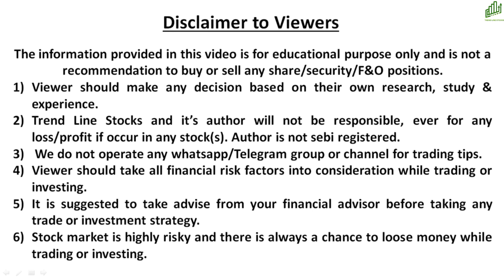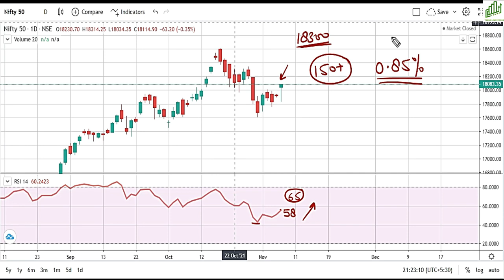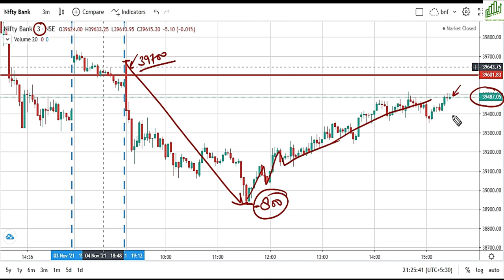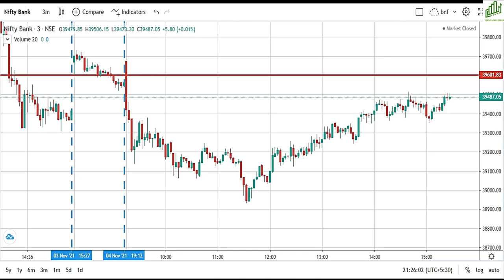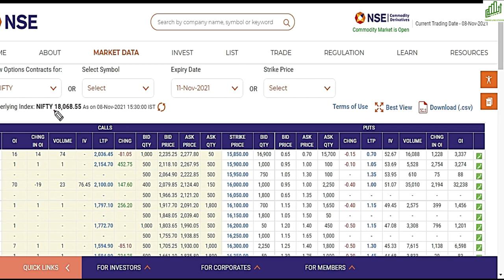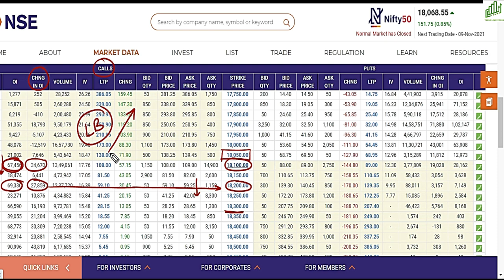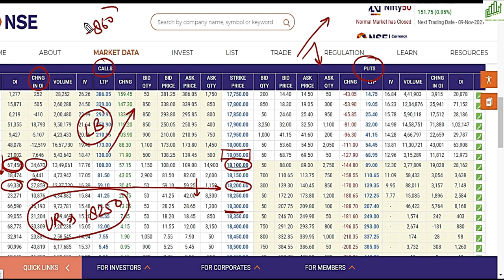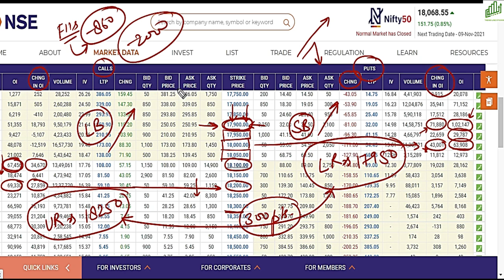NIFTY PREDICTION & NIFTY ANALYSIS FOR 09 NOVEMBER I NIFTY NEXT MOVE I BANK NIFTY TARGET TOMORROW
NIFTY PREDICTION & NIFTY ANALYSIS FOR  09 NOVEMBER 2021
NIFTY PREDICTION TOMORROW
TREND REVERSAL
NIFTY BREAKOUT?
OUTLOOK FOR NOVEMBER 2021
NIFTY TARGET TOMORROW
DOW JONES
NIFTY NEW TARGET
NIFTY TREND REVERSAL
 NEXT BIG MOVE?